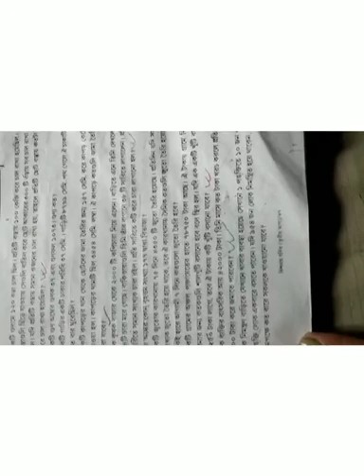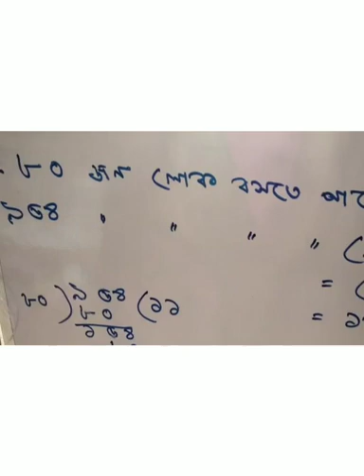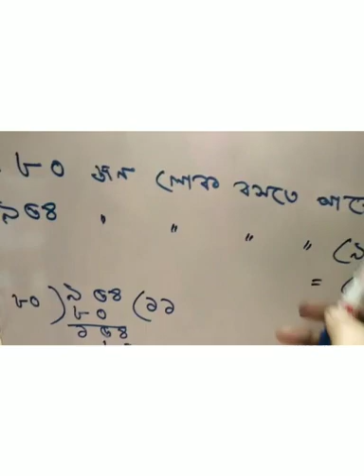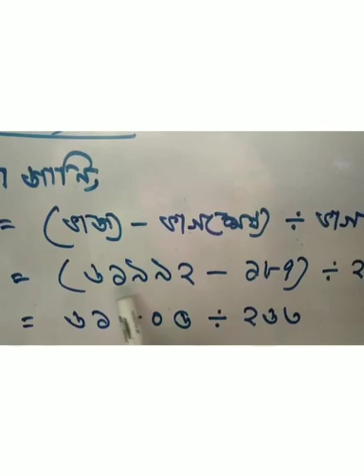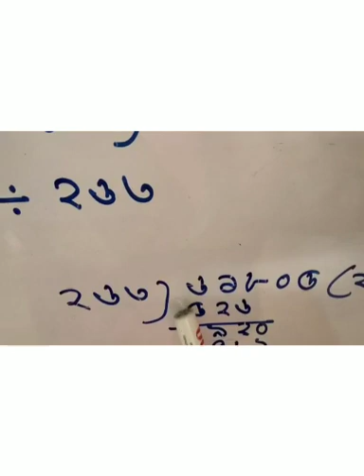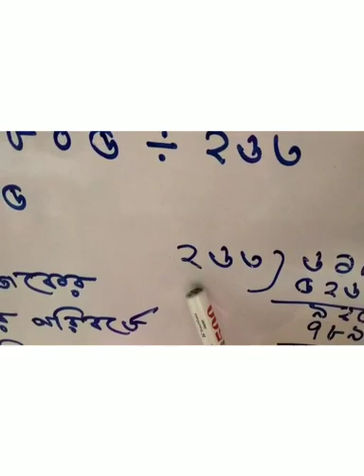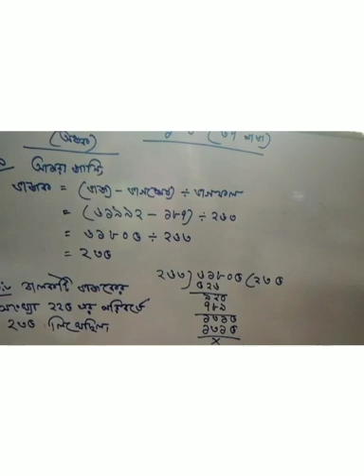std-3. Math. 11/06/21